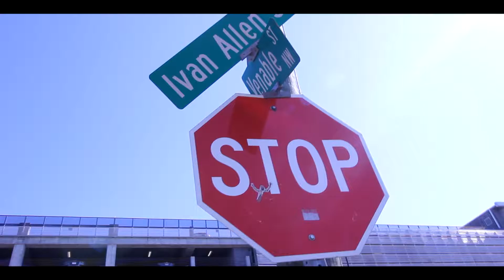Gwendolyn Joy LLC presents Positive Propaganda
YoungMogulMediaGroup + FROZENMOMENTSMEDIA Gwendolyn Joy LLC presents @positive_propaganda1 Magazine's Inaugural Networking Event.
This is a fun and informative event for any one who is interested in improving their business skills associated
FINANCE SAVVY
INVESTMENTS
SOCIAL MEDIA MARKETING &
WORK-LIFE BALANCE TIPS.
Need Media for a upcoming event?
MeetTheCollective @btp_83 of @youngmogulmedia @majesticroyce of @frozenmomentsmedia @soveo08 of @kapital_gurus @jmegraphix